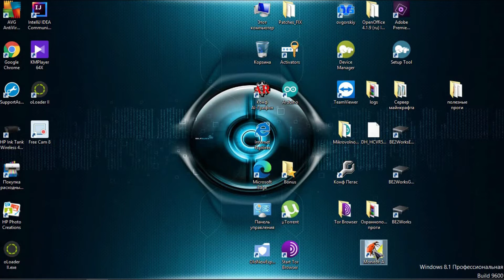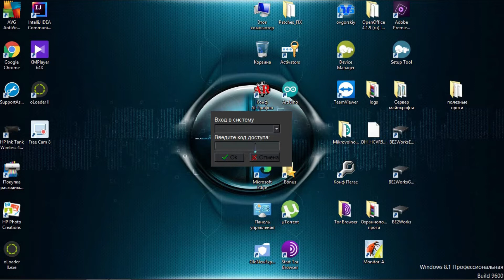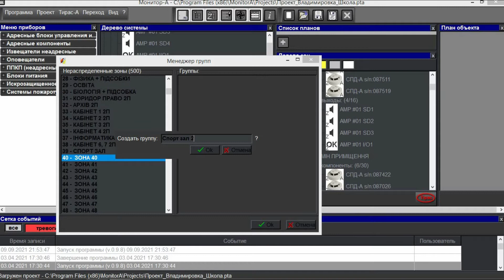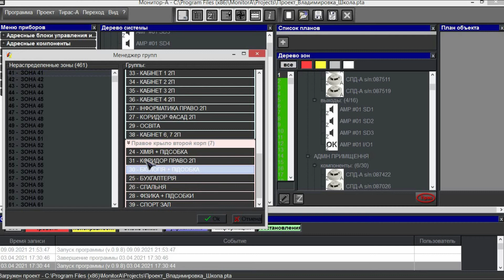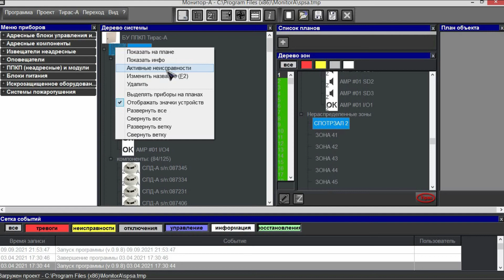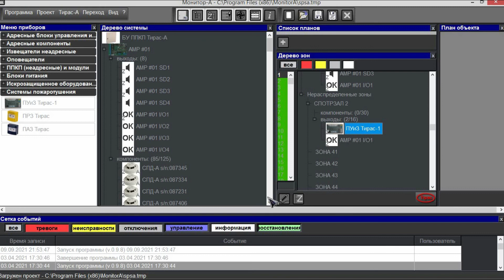Программирование Тирас А , Адресная пожарная сигнализация + Пуиз пожаротушение